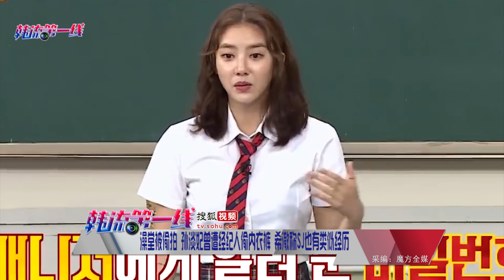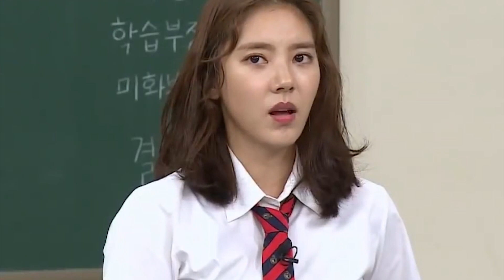【180812】澡堂被偷拍 孙淡妃曾遭经纪人偷内衣裤 希澈称SJ也有类似经历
女歌手孙淡妃近年来转型做演员，8月11日她和郑尚勋亮相节目《认识的哥哥》宣传将在10月上映的新片《背叛的玫瑰》，节目中孙淡妃则大爆过往被拍裸照，以及偷内衣的经历，令在场所有人十分惊讶。